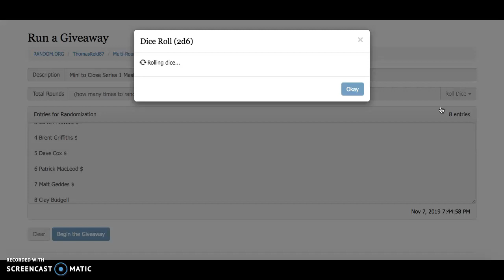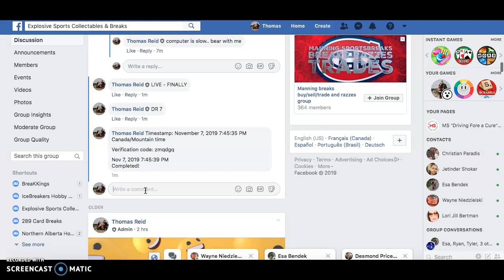mini to close series 1 master #1